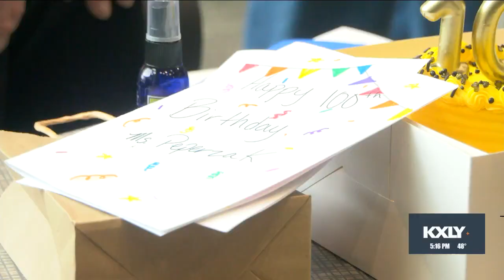Carla Peperzak celebrates her 100th birthday with family, students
SPOKANE, Wash. -- Tuesday marked a major milestone for one local hero: it's Carla Peperzak's 100th birthday!

Peperzak, a local Holocaust survivor, celebrated her special day with her two daughters, as well as students and staff at Peperzak Middle School.

Students were able to meet her, give her birthday cards, and even get her autograph.

She says it's hard to believe she really reached the triple-digit mark.

"I really don't have an answer because I know I'm 100, my body tells me to but my brain doesn't. And you know, you have I think it's, it's very difficult to accept that separately. But, you know, no choice," Peperzak said.

Many students asked Carla about her experience during the Holocaust, and she answered questions openly and honestly, saying she's forever changed by the experience, but will continue to share her stories as long as she can.